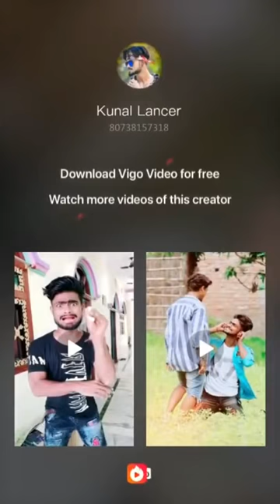kunal_lancer का जबर्दस्त कॉमेडी और डांस विडियों जरूर देखें ।